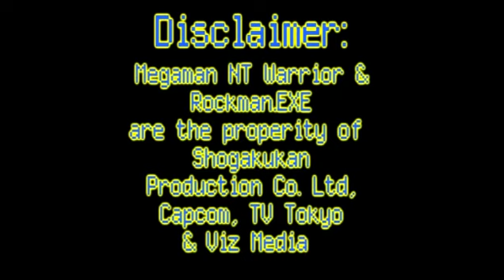Episode 2 Commentary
SpiritKitten and ZionKraze return to do another Commentary on the second episode of Megaman (real title covered up) Abridged.

BTW, the next episode will be out when it's out.